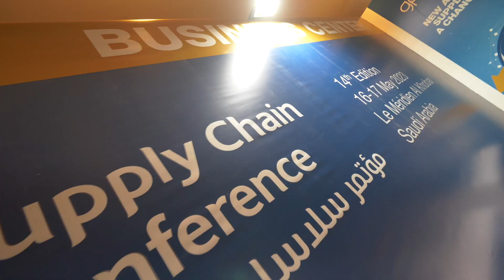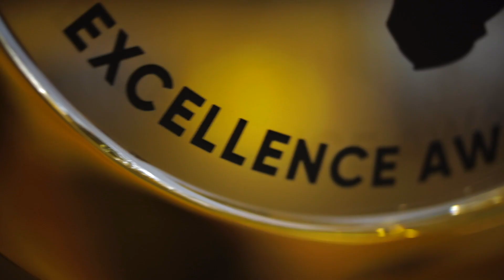14th GPCA Supply Chain Conference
The 14th GPCA Supply Chain Conference was held on 16-17 May 2023 in Le Méridien Al Khobar, Saudi Arabia. The event brought together 391 professionals from 109 participating companies worldwide, fostering a global gathering.

The two-day conference provided attendees with exclusive access to thought-provoking discussions on the industry's key challenges and opportunities. This highly dynamic networking event featured the latest trends and innovations in the industry in its exhibition floor.